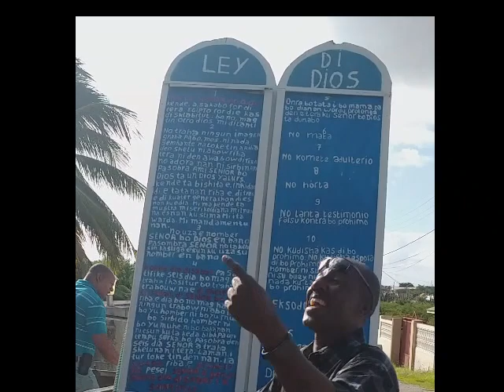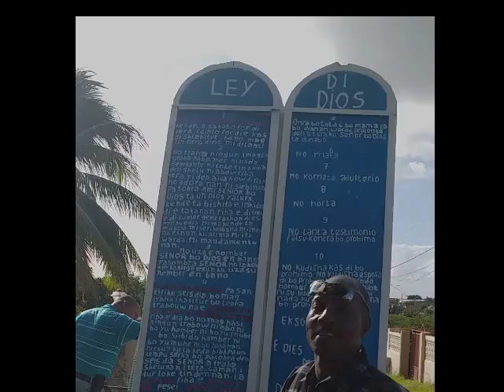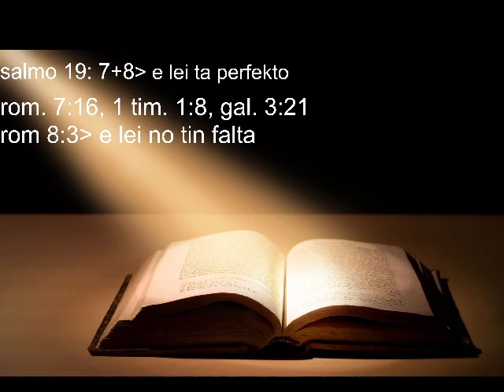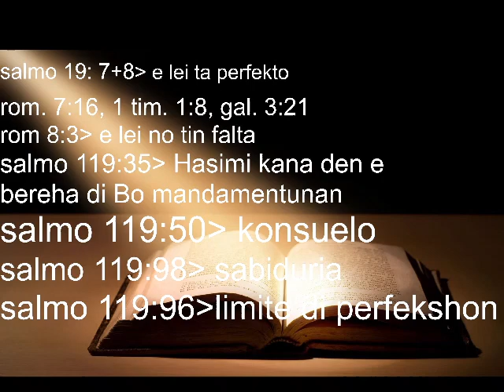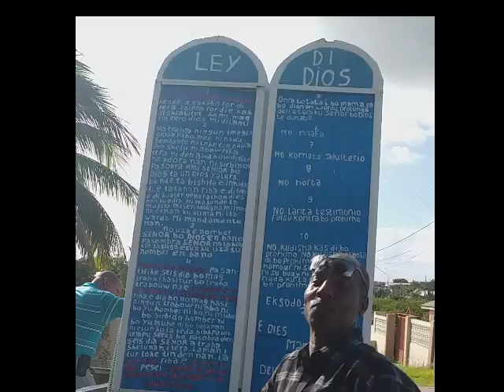2023 01 28 08 32 07 Dios Su mandamentunan ta vigente ketubai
Pa medio di FE den Kristu Hesus